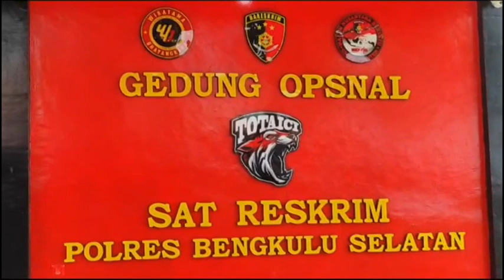Satpol PP dan TNI Gabung di Tim Saber Pungli